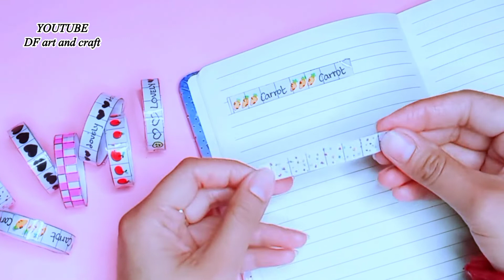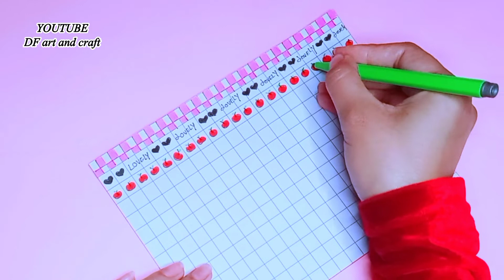DIY NOTEBOOK PAPER WASHI TAPE / How to make Washi tape / Easy paper crafts/paper craft/ School hacks